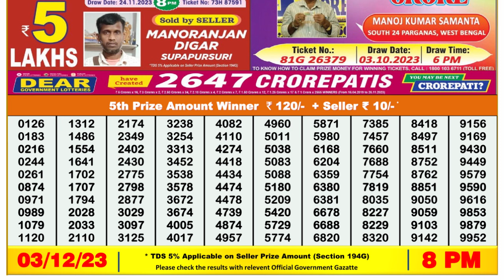Nagaland Lottery Sambad Live 8pm 03.12.23